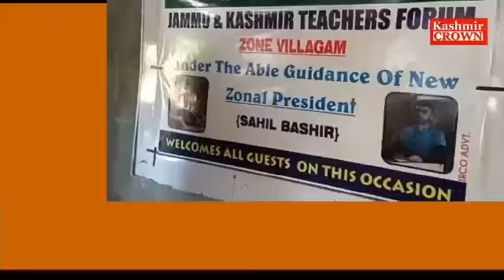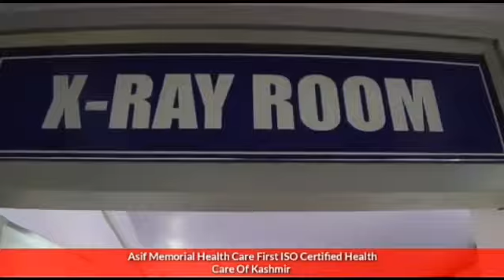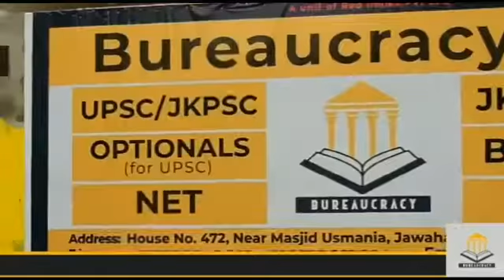Oath Ceremony Program For Zonal President Teachers Forum Held in Govt Hr Secondary School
Oath Ceremony Program For Zonal President Teachers Forum Held in Govt Hr Secondary School Villgam Kupwara.
Reports :-Irfan Malik